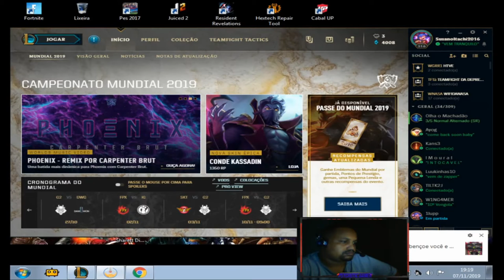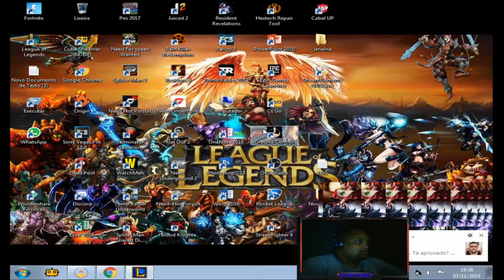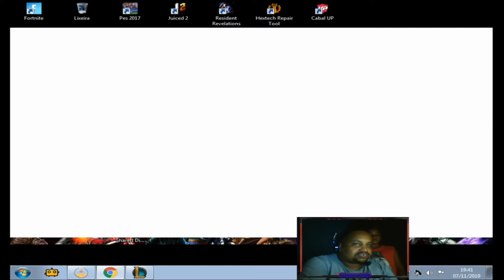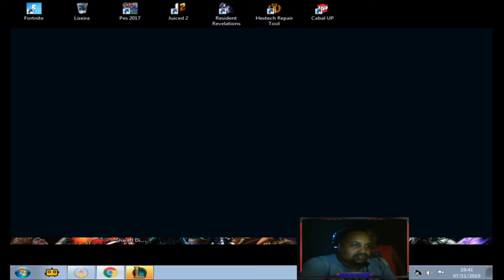league of legends Strem Oficial Com Intro do canal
Oi! Eu sou um novo streamer twitch.tv . Meu nome Janisson moro Brasília ,quem quiser forcinha em doação no canal
link do canal Oi! Eu sou um novo streamer twitch.tv . Meu nome Janisson moro Brasília ,quem quiser forcinha em doação no canal